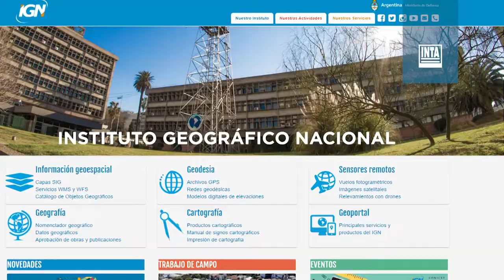Mapa de subregiones trigueras argentinas y de otros cereales invernales: nota a Pablo Abbate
El Dr. Pablo Abbate, investigador del INTA Balcarce y docente de la Facultad de Ciencias Agrarias, UNMDP,  hace referencia a que, desde junio de 2021, se cuenta con un nuevo mapa de subregiones trigueras argentinas y de otros cereales invernales. El mismo reemplaza al realizado en 1952.

La importancia de esta nueva herramienta de toma de decisiones para el cultivo de trigo y cereales de invierno, radica en que el área de cobertura. Las fronteras de las nuevas subregiones se hicieron coincidir con los límites políticos de los departamentos y partidos, en todos los casos.

Incluyó la Argentina desde el norte hasta el sur de Río Negro.

Las subregiones delimitadas en el mapa actual, se trazaron como límites de los núcleos de producción de trigo que se dieron durante la etapa de expansión del cultivo. También, en un análisis detallado de las variables de clima y suelo, que son las que definen las condiciones agroecológicas del trigo.

El autor de este material es Abbate, en co autoría con Daniel J. Miralles, docente de la Cátedra de Cerealicultura, Departamento de Producción Vegetal, Facultad de Agronomía de la UBA; y Alberto H.M. Ballesteros, Dirección de Registro de Variedades, Instituto Nacional de Semillas (INASE). Todos los profesionales forman parte del Comité de Cereales de Invierno (CCI) de la Comisión Nacional de Semillas (CONASE), Ministerio de Agricultura, Ganadería y Pesca, Argentina.